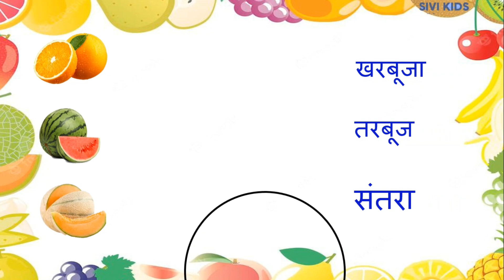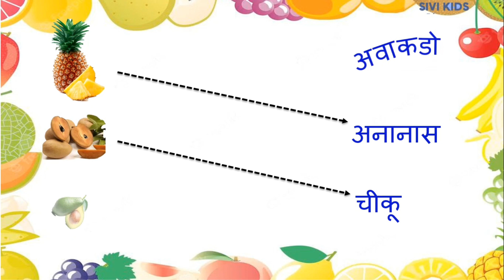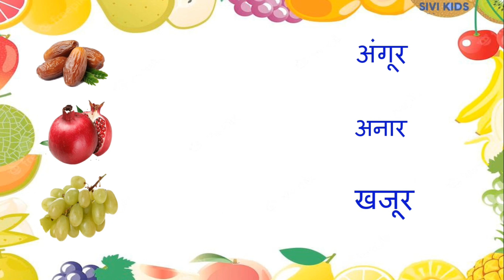Fruits Name Worksheet in Hindi | Worksheet for Kids[फलों के नाम]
learn fruits name in Hindi thorough worksheet
mango 🥭 banana 🍌 grapes 🍇 orange 🍊
# edible fruits
# animatedvideo# playschool
fruits name
fruits name for kids
frutis drawing
fruits name in English
fruits song
fruits name 10
fruits stories
fruits name in Hindi
#10 fruits names
20fruits name
daily used fruits

In this video we will learn about Fruits that are used in daily life through an interesting way that is through Worksheet.

We are using Worksheet(Do it yourself way) with pictures to make kids learn and understand the topic better.

This channel is primarily for  educating kids both curricular and extracurricular activities like drawing , color painting 🖌️
we try to give knowledge through interactive animated videos and shorts.